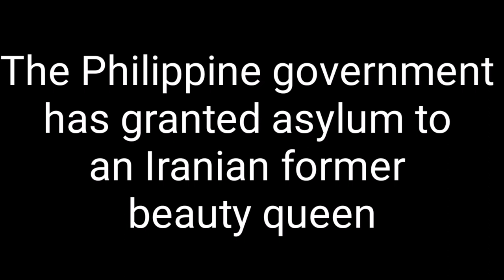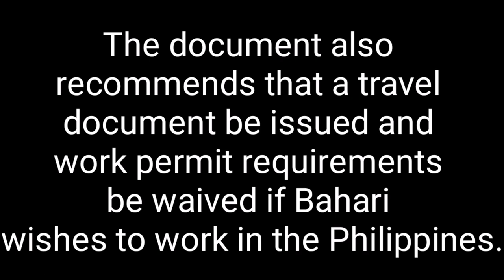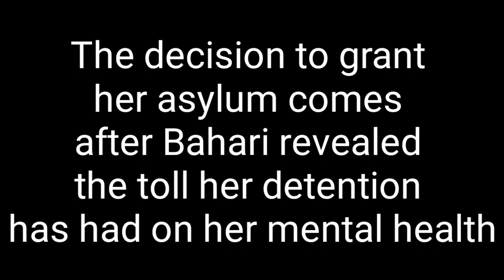FORMER IRANIAN BEAUTY QUEEN SEEKS ASYLUM IN PHILIPPINES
Former Iranian Beauty queen has seemed asylum in the country of Philippines. She feared for her life that she has seemed Asylum.